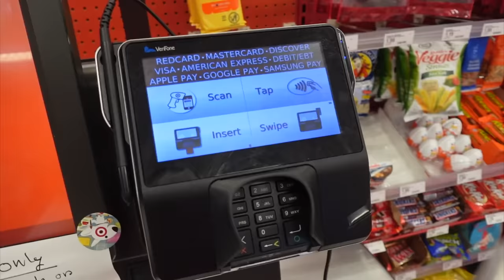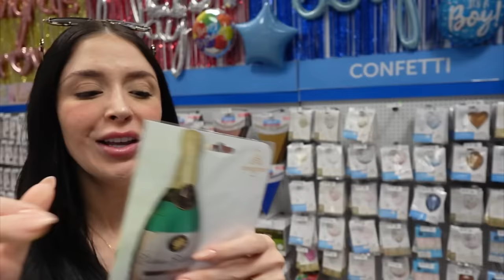45 min vlog: driving my dream car, surprising him, dutch bros coffee haul & travel to az